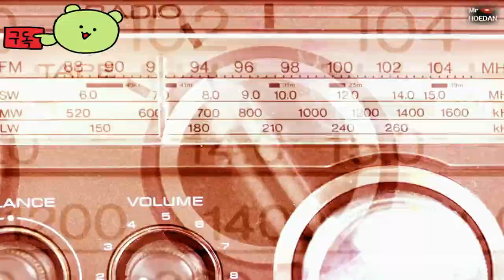【NEW📌게임소개】 "페르소나3 리로드' 페르소나 시리즈의 매력과 출시일 소개≪Persona3 Reload≫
✅게임 내요
페르소나3 리로드'는 일본의 게임 개발사 아틀러스에서 제작한 롤플레잉 비디오 게임입니다.
2024년 2월 2일에 발매된 '페르소나3 리로드'는 2006년에 발매되었던 '페르소나 3'의 리메이크 작품으로, 플레이스테이션 4, 플레이스테이션 5, 윈도우, 엑스박스 원 및 엑스박스 시리즈 X/S 등의 플랫폼에서 즐길 수 있습니다.
게임의 주인공은 일본의 인공섬에 위치한 월광관 고등학교에 다니는 소년으로, 일련의 사고를 계기로 페르소나 능력을 각성하면서 벌어지는 이야기를 다루고 있습니다.
리메이크 작품에서는 그래픽과 사운드가 개선되었으며, 전투 시스템과 편의성이 향상되었습니다. 게임의 스토리와 캐릭터들의 매력도 여전히 뛰어나다는 평가를 받고 있습니다.

✅채널정보
🎉Video upload time is 11 a.m. and 4 p.m.
🎉This is HOEDAN, the man introducing the game. Would you like to take the first step toward reaching 1 million subscribers?